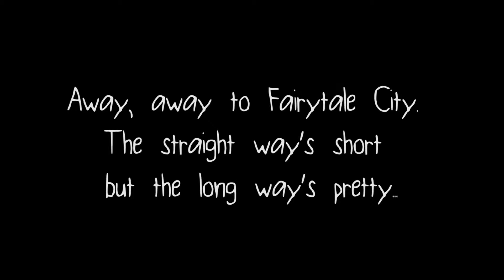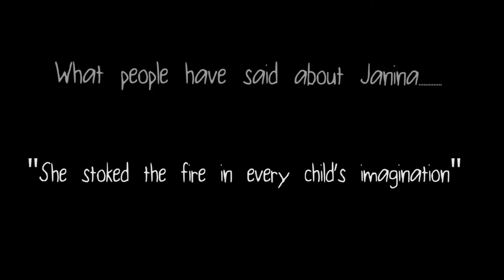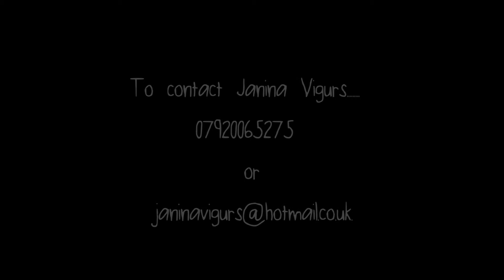Janina Vigurs - Storyteller (short version)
Filmed at Bentfield Primary School, Stansted in June 2014.

Mr. Snail voiced by Dean Austin.